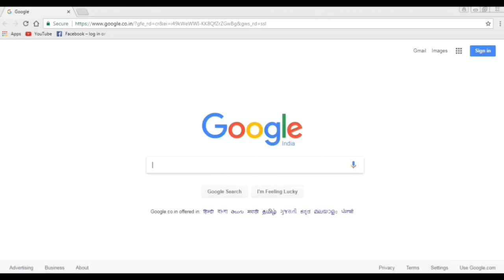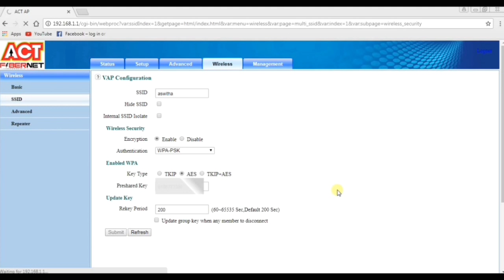how to change beam/ACT router password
Hi friends today's iam going to show you.HOW to change beam router password.